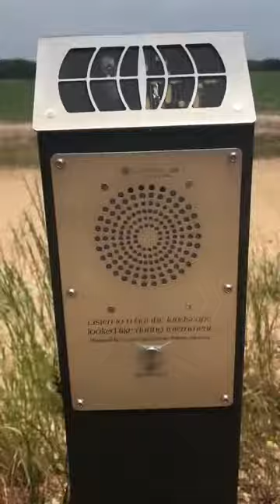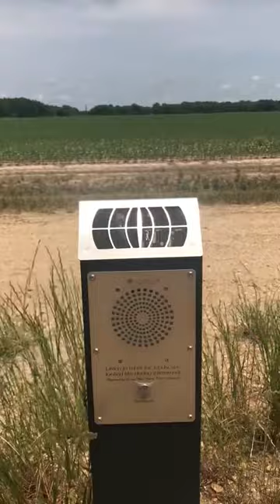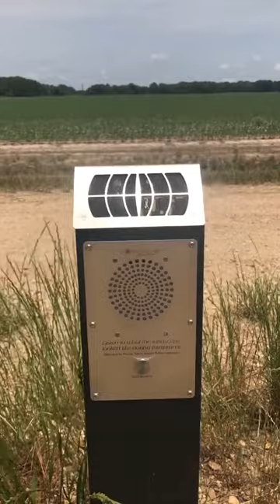“Last Stop on Rohwer Walking Tour” by S.D.C. Parker (Kairos 26.1 Topoi text)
Video of Rohwer Memorial Cemetery Walking Tour kiosk. George Takei narrates his experience during WWII Japanese internment.